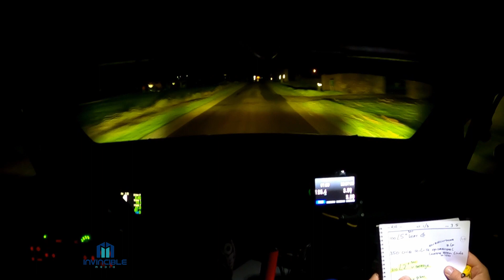Rally Report Onboard: Rocar-Tech Twente Rally: Bob de Jong-Erik de Wild. Hyundai i20 R5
Bob de Jong-Erik de Wild
Hyundai i20 R5
Stage 1:
Rocar-Tech Twente Rally 2022

Zondag 23 oktober vanaf 16.25 uur een compleet verslag bij RTL7